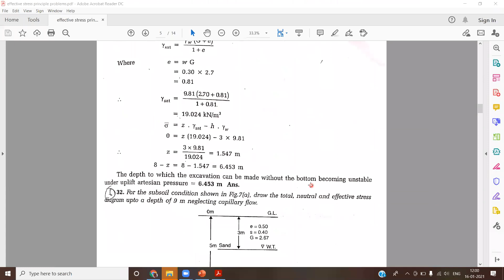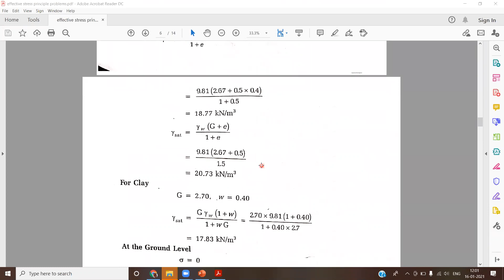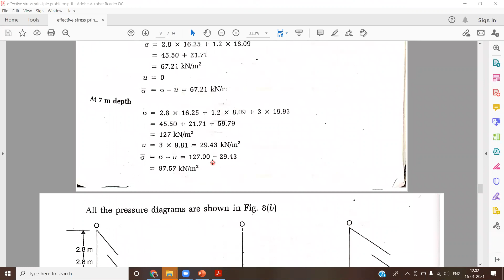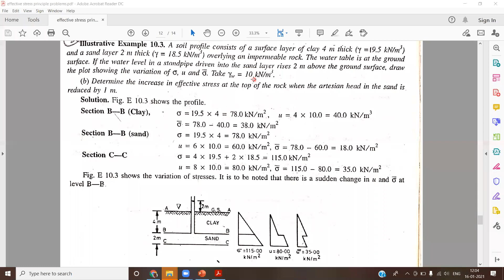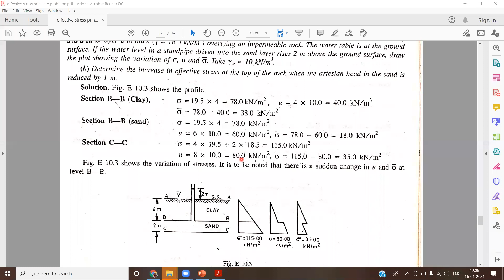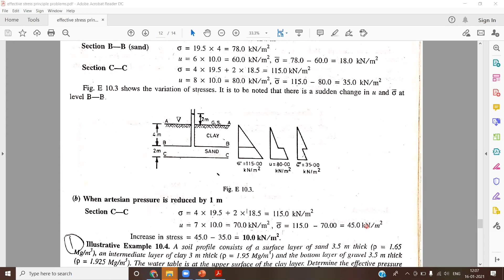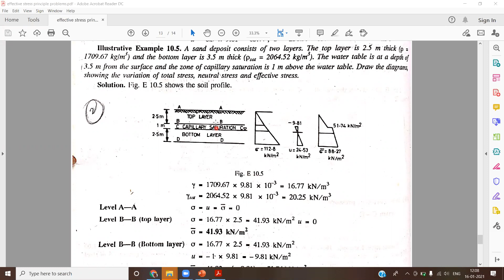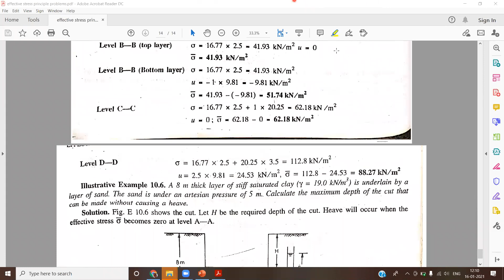EFFECTIVES STRESS IN SOILS - PROBLEMS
This video helps to how to solve the numerical problems on effective stress principle. In this video i covered different problems.